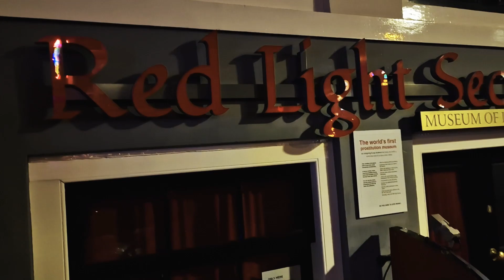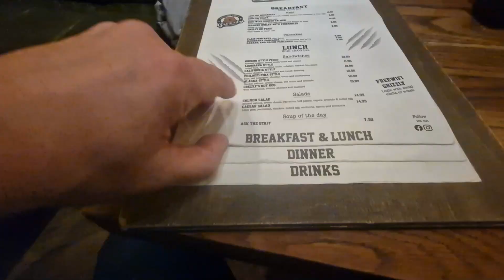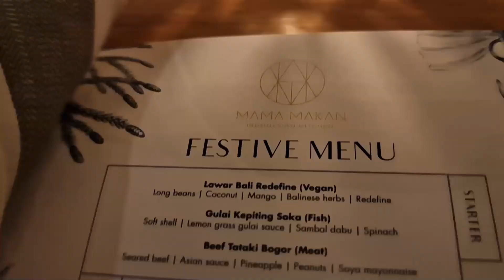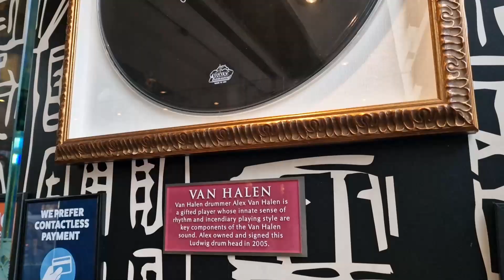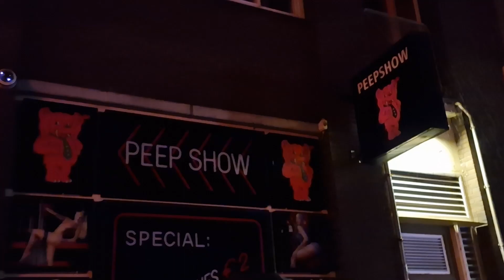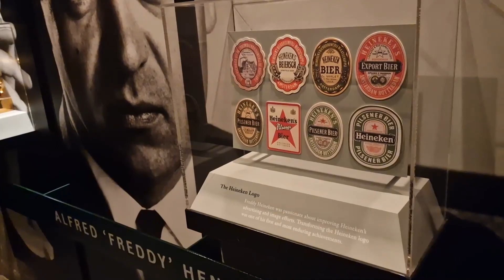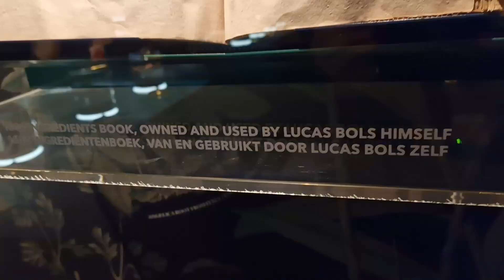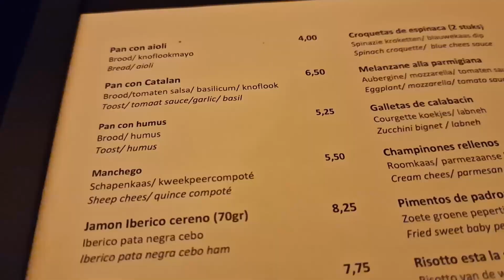Amsterdam (2023-12-24 to 27)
xcfefdfd